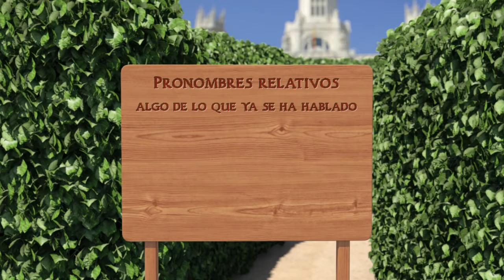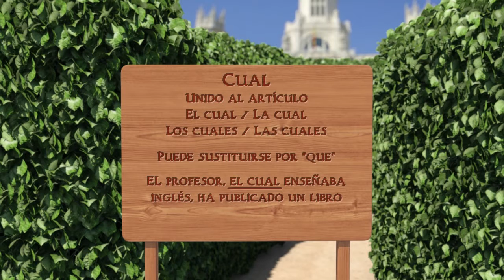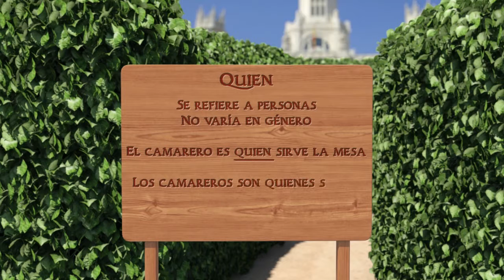LECCIÓN 42 - PRONOMBRES RELATIVOS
Spanish online global course es un curso de español para todos los niveles que se apoya en un soporte multimedia de gran calidad tecnológica.

Se facilita el aprendizaje de la lengua y la cultura española a la vez que se recorre, peregrinando virtualmente  por varias rutas del Camino de Santiago en España y en toda Europa.